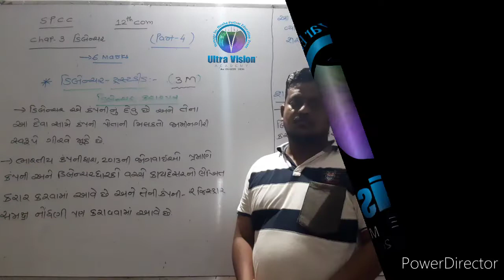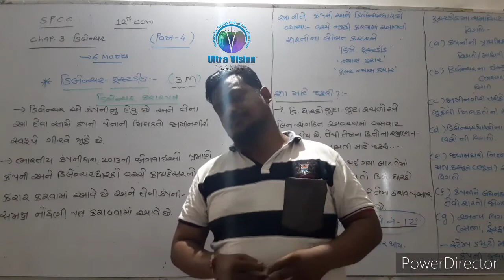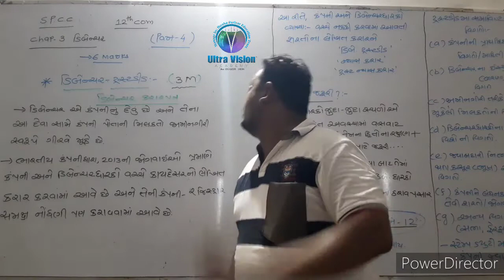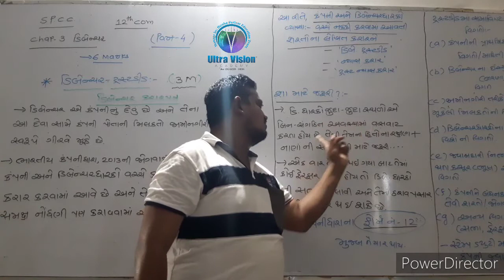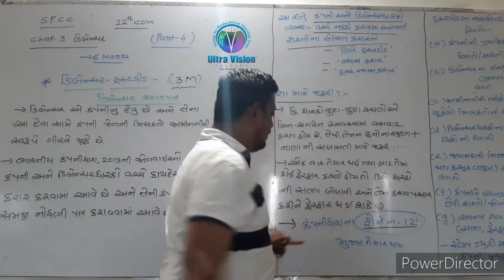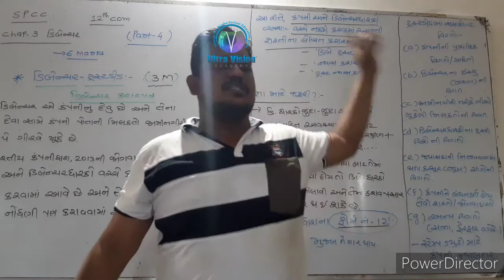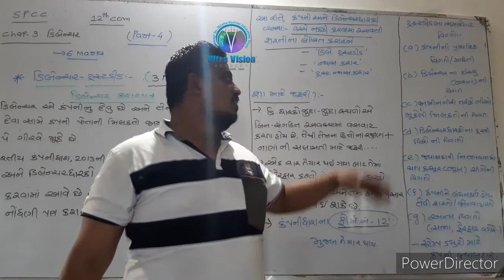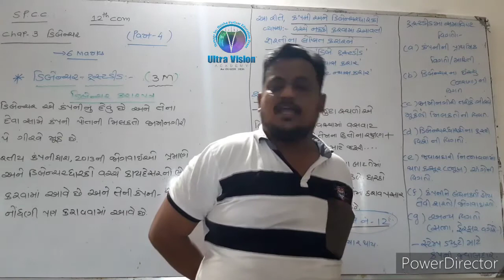Std - 12 Com // Sub - S.p.c.c // Chap - 3 // Part - 4 //